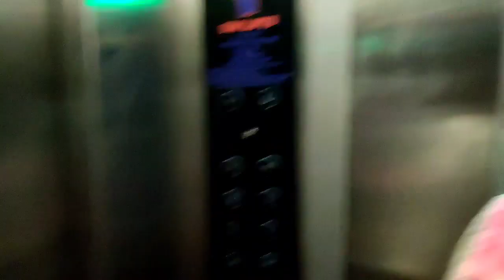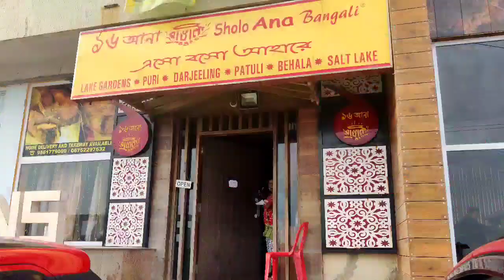সমুদ্র দেখে মন ভরে গেল।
enjoyarati Joy jaganath